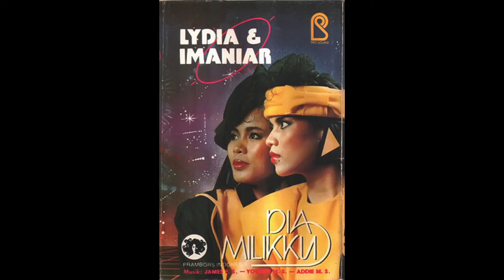Lydia & Imaniar - Dia milikku (disco synth pop, Indonesia 1985)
Funky 80's disco pop by the female duo Lydia & Imaniar from Indonesia. Title track of their album from 1985.